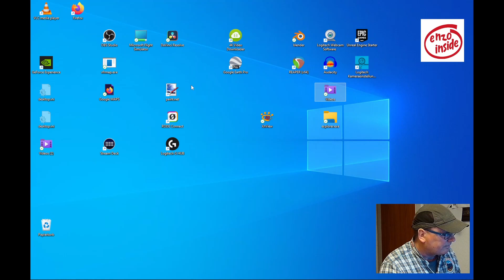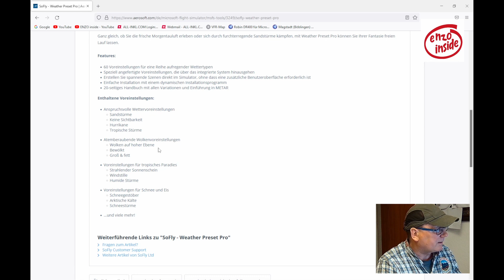YouTube 004 Donnerwetter FS2020 Weather Presets SoFly Weather Preset Pro Microsoft Flight Simulator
Ich habe mir die Weather Presets Pro von SoFly privat gekauft - und war ziemlich beeindruckt davon ...
Da war gleich klar : das wird das nächste Video !!! ;-)

0:00 Intro : Weather Presets Pro SoFLY Aerosoft Shop
1:56 Airport - eigene Livery ENZO INSIDE in der Ansicht
2:48 Preset LIGHT RAIN
3:18 Preset BLIZZARD
3:42 Preset THICK AND BOLD
6:03 Preset EPIC CLOUDS 1
8:00 Preset EPIC CLOUDS 2
9:23 Preset BREEZY
9:47 Preset BUILDING STORMS
11:18 Preset SNOW STORM
11:48 Preset EPIC LOW LEVEL CLOUDS
12:35 Outro